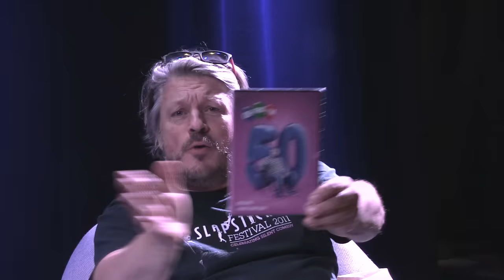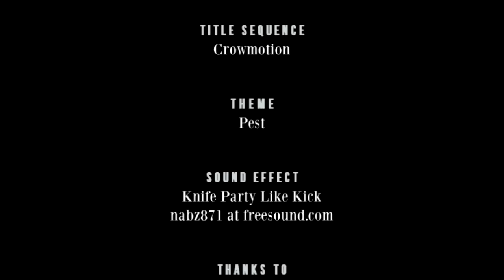Greg Davies - Richard Herring's Leicester Square Theatre Podcast #190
Bowl of Cheese

It’s a showdown battle of who is best, Richard or Hugh Jassburn - in book form at least, but Richard is keen to bring back one of his all time favourite guests: the magnificent beast and Master of Tasks that is Greg Davies.

They discuss schoolday soilings, dick-lifters, being related to a ghost, little Alex Horne, the exquisite pain of laughing when you’re not meant to, sex with teddies, the saddest of bachelor meals, the death of two fathers, the devastating surprise of ageing, what it takes to be in your fifties, the weirdest group of celebrities to gather at Buckingham Palace and the wondrous comedy of commitment to joyous stupidity. It’s eye-wateringly funny stuff with two childish old men who should know better.

Please support our podcast and our new sponsor by claiming your free beers (you just pay £2.95 p+p)

Please buy the new Emergency Questions book for yourself and all your family